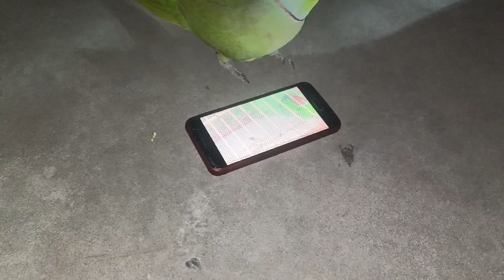Beautiful And Amazing Talking Parrot 🖤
i am here for you with all of my passion.i want to build a community that love pet's and they like vedios about pet's..
So i will sharing all information about birds and animals and i hope you will love to watch so we will be like a family and i will consider you as my brother's 🖤
So this is just a starting keep Supporting me and this will give me more energy to work hard and i will make a bitter content for you so share it with your friends to make this family vast and i request you to subscribe my channel and like my vedios and share with your friends and family🖤